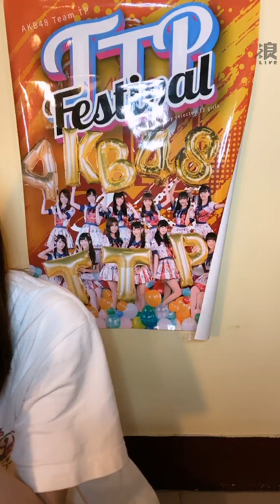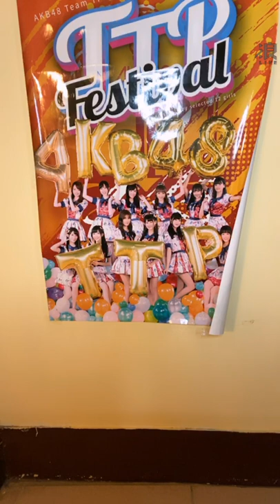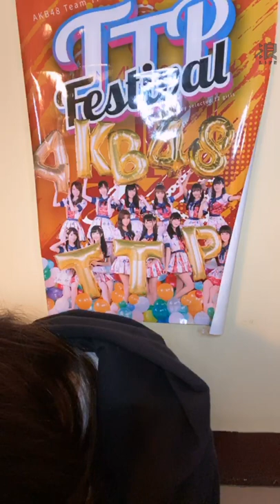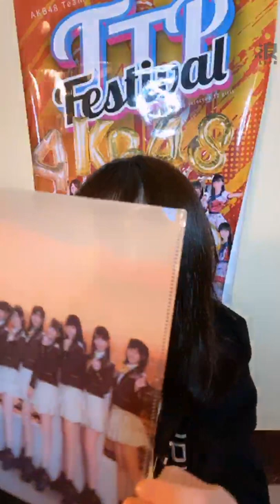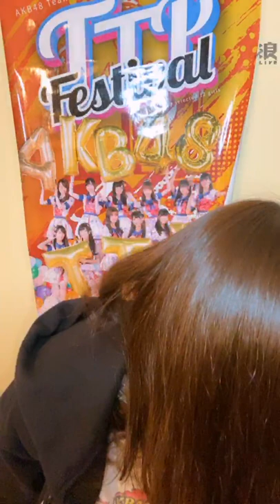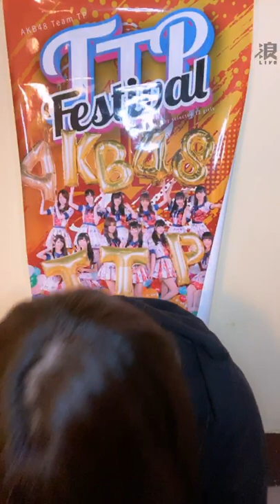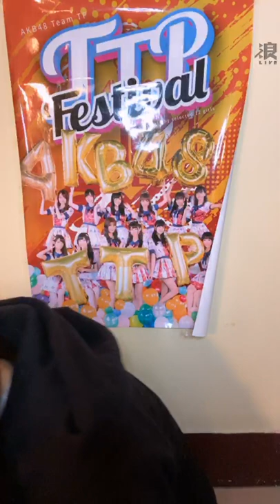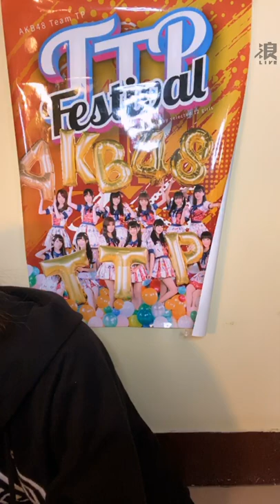2019 12 22 AKB48 Team TP 邱品涵「浪Live」直播